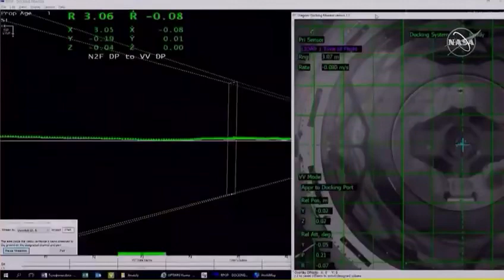Acoplagem final do foguete tripulado da NASA e SpaceX na ISS 31/05/2020